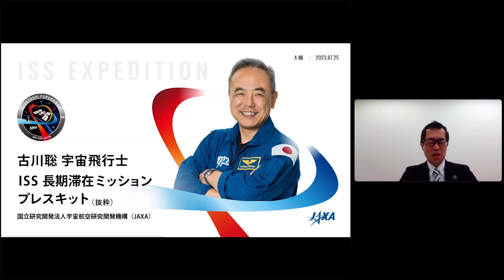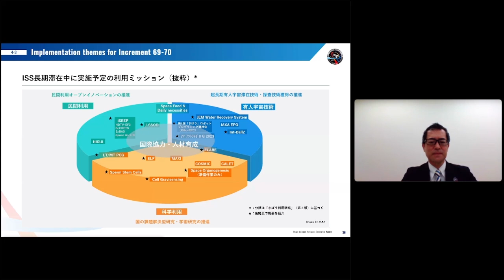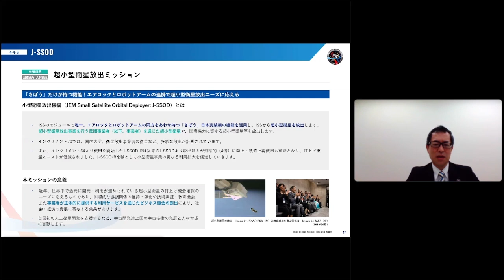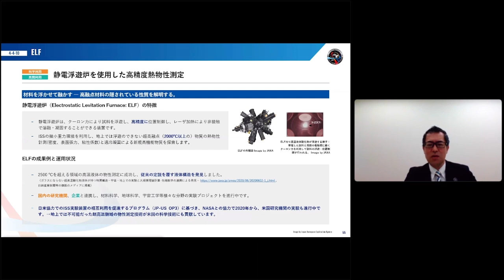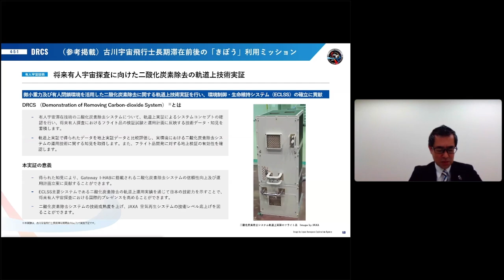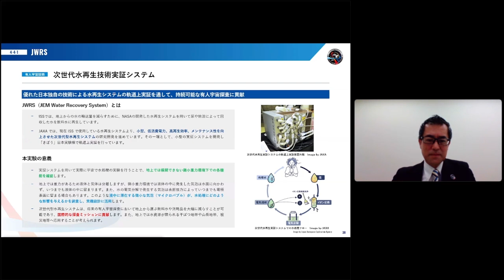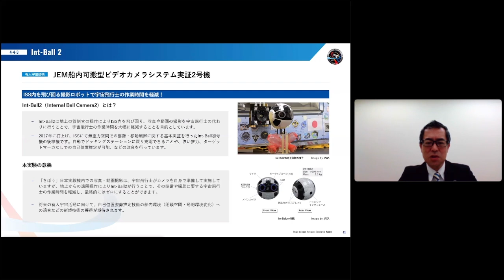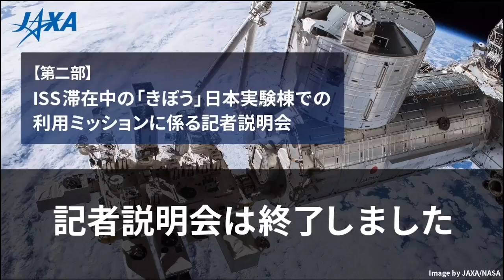【第二部】古川聡宇宙飛行士国際宇宙ステーション長期滞在に係る記者会見及びISS滞在中の「きぼう」日本実験棟での利用ミッションに係る記者説明会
2023 年7 月26 日（水）９時３０分～１１時２０分（日本時間）

・第一部 ９時３０分～１０時１５分 国際宇宙ステーション長期滞在に係る記者会見

・第二部 １０時２０分～１１時２０分 ISS 滞在中の「きぼう」日本実験棟での利用ミッションに係る記者説明会
　登壇者：JAXA 有人宇宙技術部門有人宇宙技術センター
　　　　　インクリメントマネージャ（第70 次長期滞在担当） 井上 夏彦 （いのうえ なつひこ）

▼JAXA公式チャンネルはこちら

▼JAXA（国立研究開発法人宇宙航空研究開発機構/Japan Aerospace Exploration Agency）